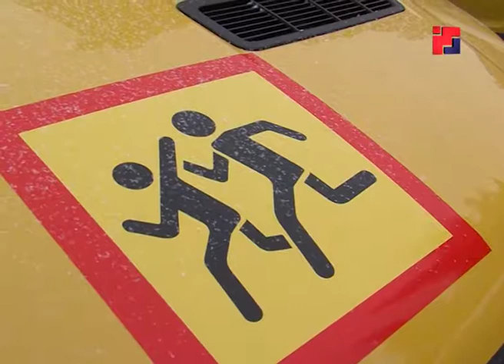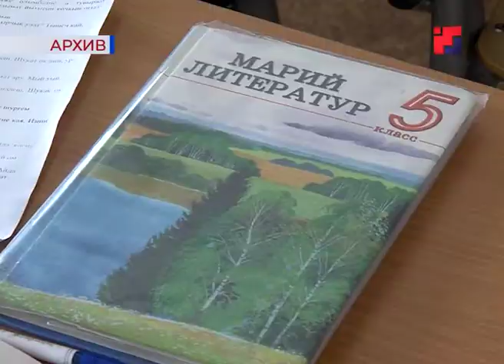В Марий Эл в 2018 году открыто 5 детских садов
Строительство школ, детских садов, площадок для спорта, внедрение инклюзивных проектов, поддержка талантливых учеников - 2018 год в системе образования запомнится целым рядом новых проектов. В частности, в Марий Эл открыто 5 детсадов, путевки в которые получили почти 600 малышей. Впервые за многие годы начали строить школу в столице республики. Об итогах года в сфере образования — далее в нашем выпуске.